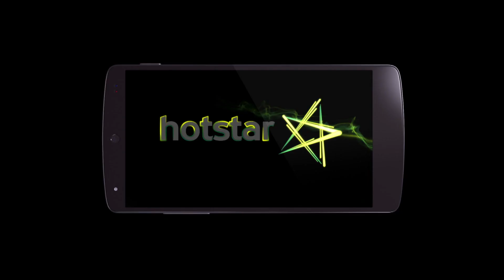Usain Bolt - rewriting the history books!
Will Usain Bolt do the impossible and end his career with a gold rush in the 4X100 relay event? Watch the fastest man on earth redefine greatness on the Star Sports network!